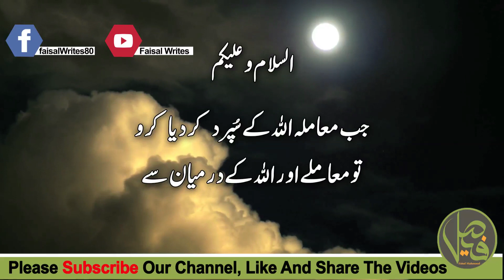Good Night Quotes | Urdu Quotes | Hindi Quotes | Jab Moamla Allah Ke Supurd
Definition of good night. Used to express good wishes in the evening especially when someone is leaving or going to sleep Good night.